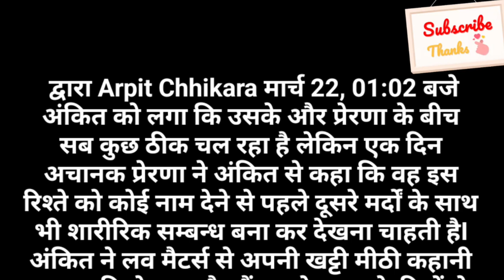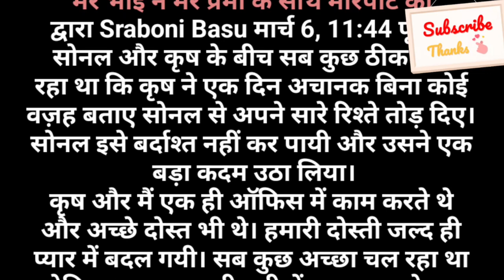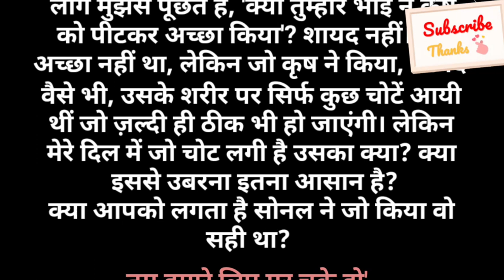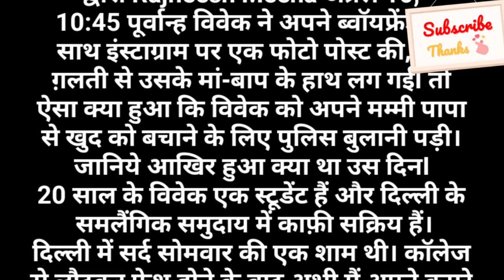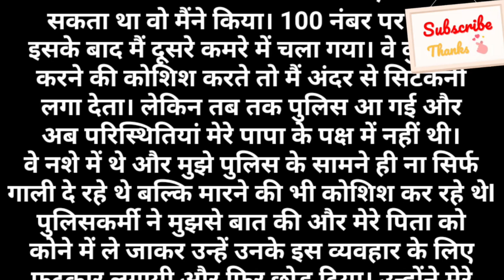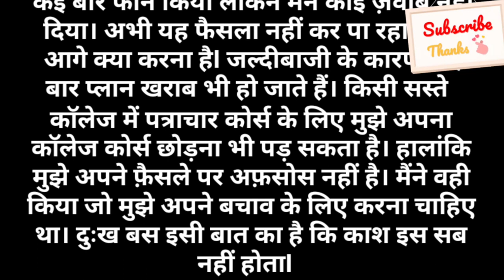मेरी प्रेमिका दूसरे मर्दों के साथ सोना चाहती थी || Suvichar || Sacchi Kahani